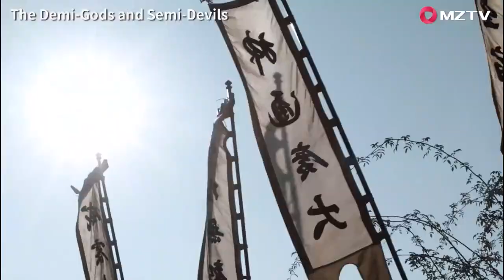The three brothers gathered together! Representing the highest combat power in the arena. 天龙八部